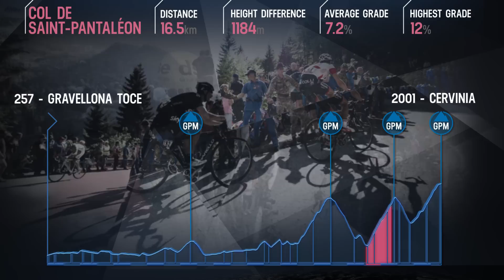Presentazione 19a tappa Giro d'Italia 2015 - Gravellona Toce/Cervinia